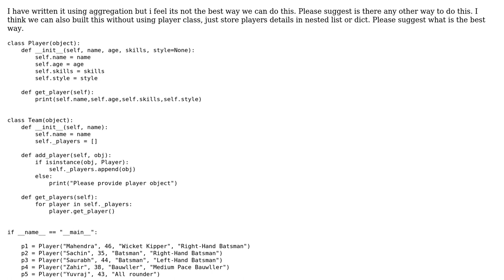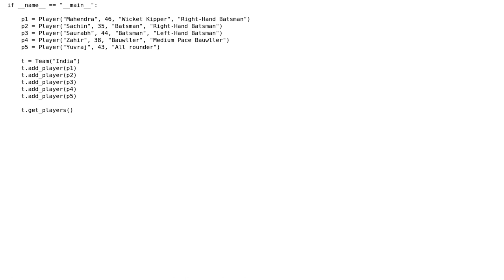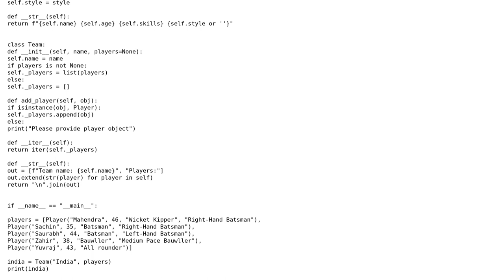Write a class for Team which should have function to prints players details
With thanks & praise to God, and with thanks to the many people who have made this project possible! | Content (except music & images) licensed under CC BY-SA | Music | Images & others | With thanks to user Mrityunjay user Graipher user 301_Moved_Permanently and the Stack Exchange Network Trademarks are property of their respective owners. You are responsible for your own actions.